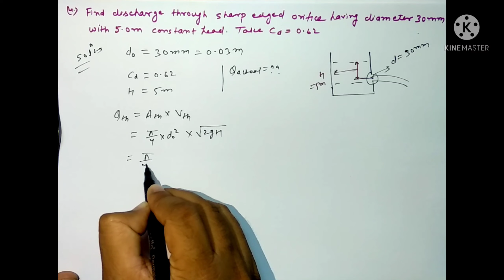Hydraulics Fluid Mechanics Numericals Based on Hydraulic Coefficients Semester3 GTU PDF👇👇👇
In this Video lecture, Numericals session  of chapter hydraulic  coefficients is taken.

How to solve the numericals problems of Hydraulic  coefficients  and what approach should be adopted is dealt in this lecture.